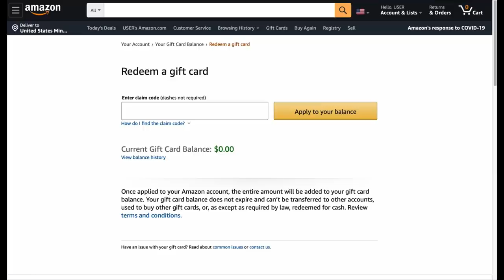RAIDING ON MARS - RUST